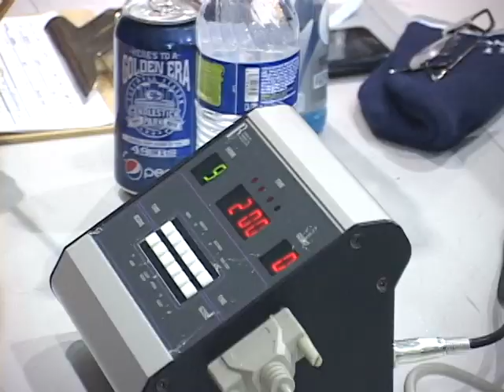2014 CIF SJS D1AA 172, Sumner Nevada Union v Kainrath Del Oro